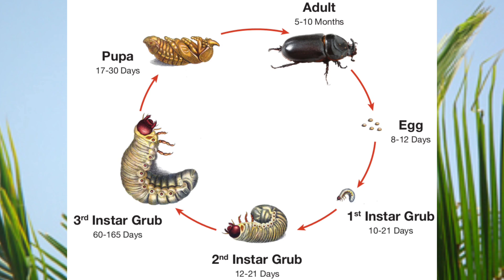தென்னையில் காண்டாமிருக வண்டு / Rhinoceros beetle in coconut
Rhinoceros beetle reduces the coconut yield about 10 - 15 percent.
Light trap, pheromone trap and bio-control agents are the most effective methods to control beetles and grubs.